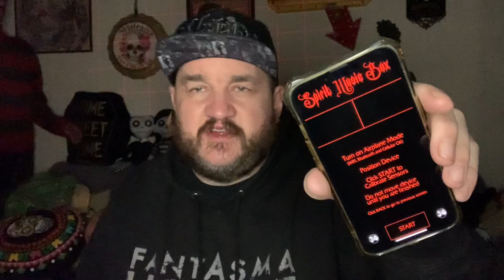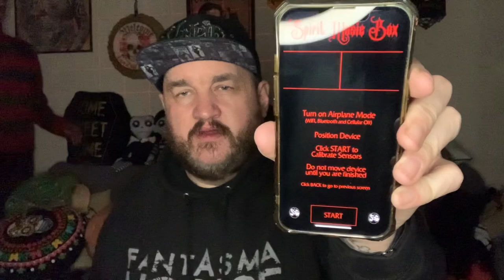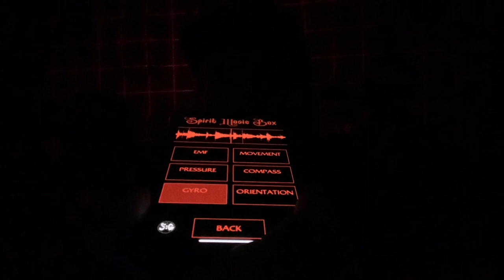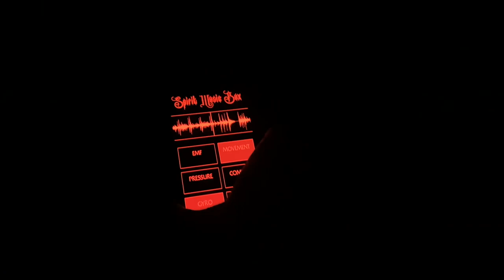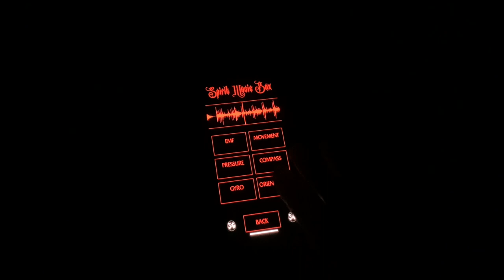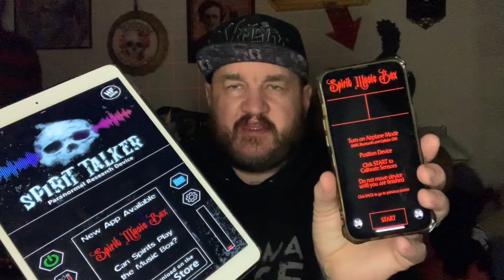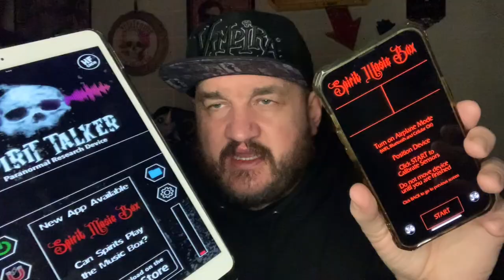NEW Spirit Music Box | GHOST HUNTING APP!!!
Amazon Wish List

Help support GhostStop & our channel by using this link to purchase your ghost hunting equipment

Facebook: Fantasma House Paranormal